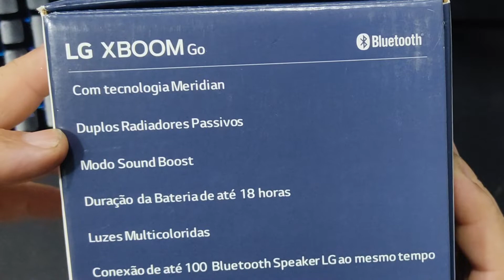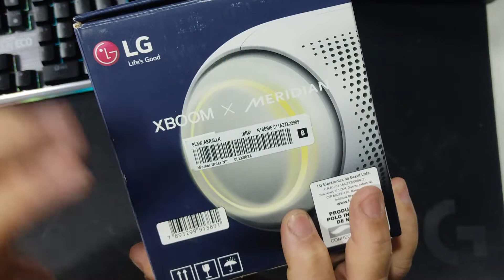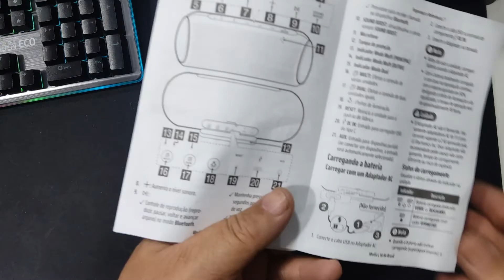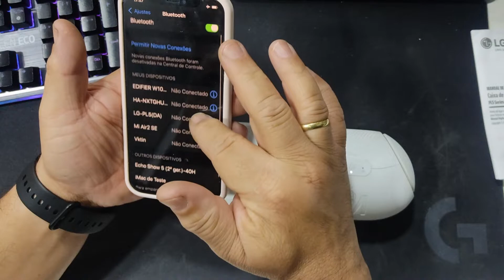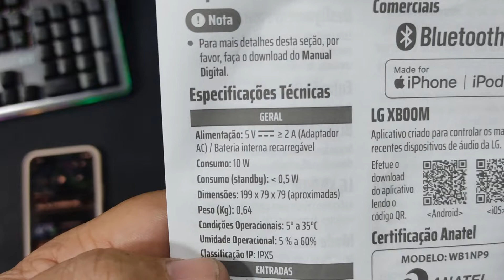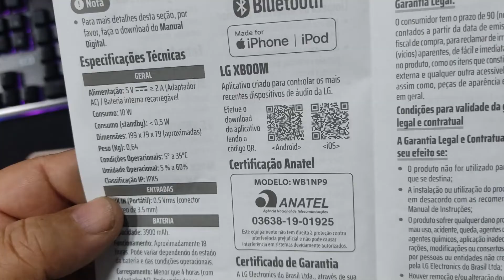Caixa Bluetooth LG Xboom PL5W by meridian - Um baita som. VD115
Essa caixinha da LG PL5W Xboom da um baita som, ele bate lado a lado com uma JBL, o som é bem limpo e com exelente potência e qualidade.

Você encontrará aqui no canal,  Informação, Manutenção, Tutoriais,  idéias,
e curiosidades no mundo tecnológico e eletrônico.

Pra quem puder ajudar o canal. tem o gostei demais

Nosso Canal sobre CNC e Impressão 3D -

Nosso Instagram  -  @manual.hitec
Nosso Facebook  -   @manualhitec